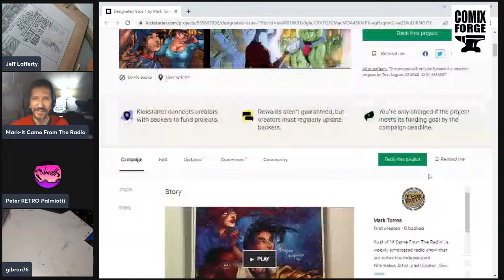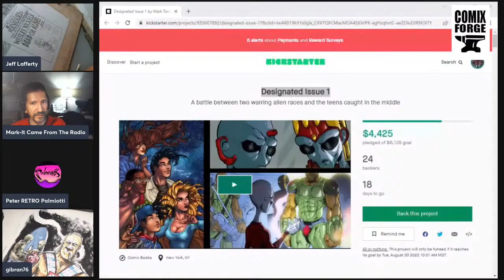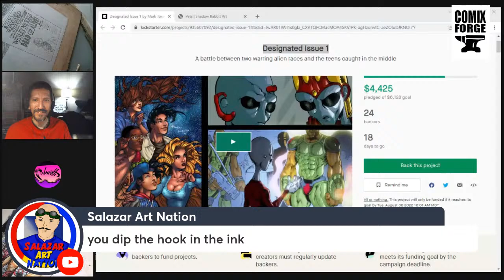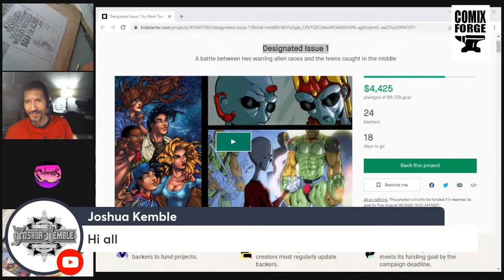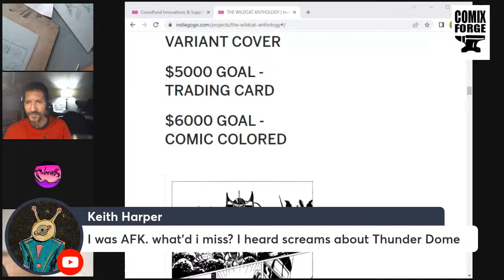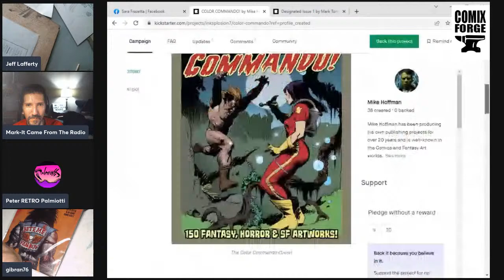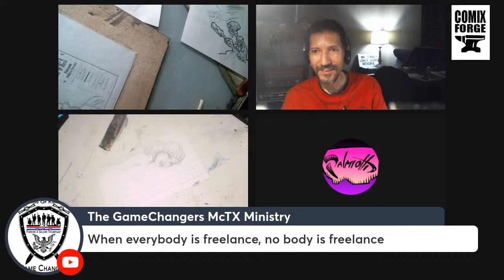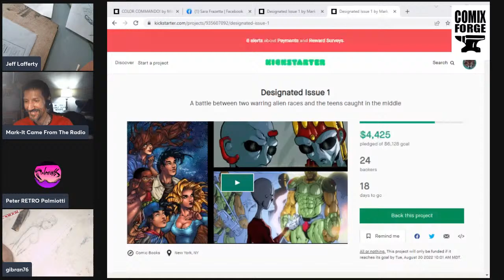Art-Cast 681 - w/ Guests Peter Palmiotti & Mark Torres